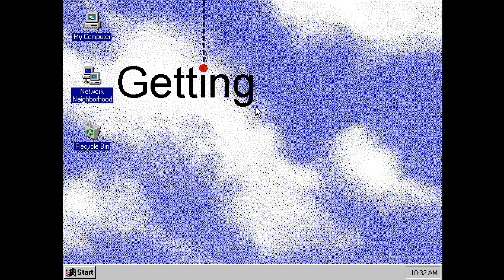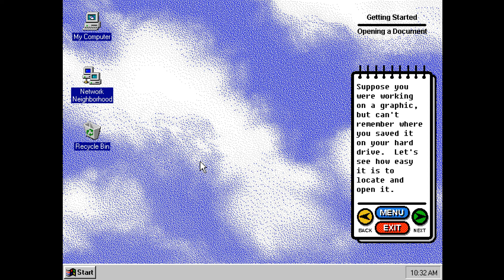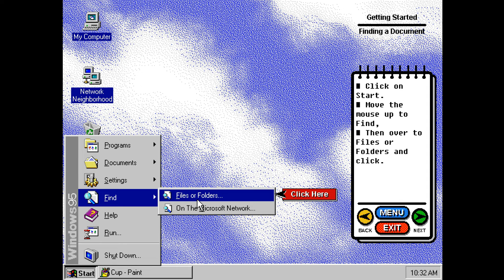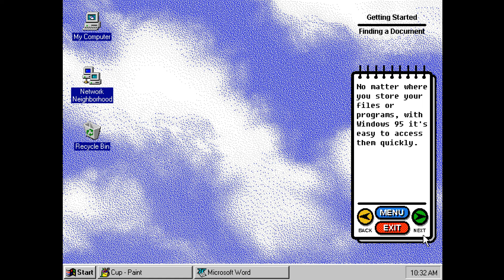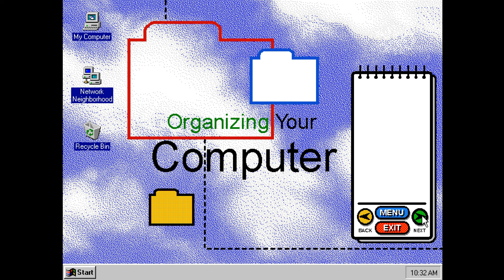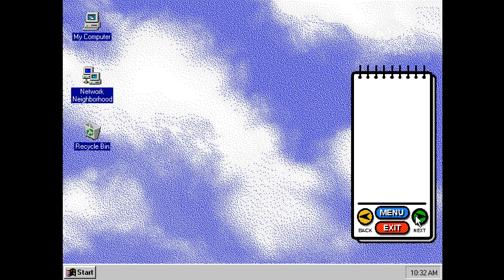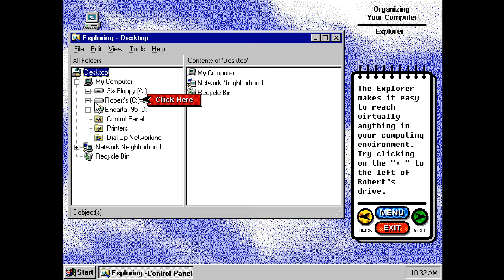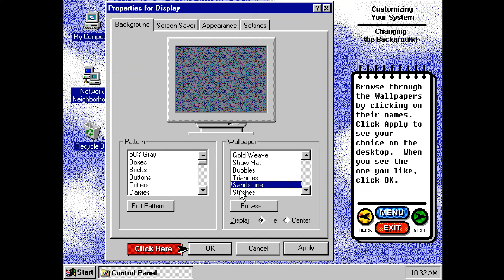윈도우 95 데모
윈도우 95 데모 프로그램을 실행시켜보았습니다~